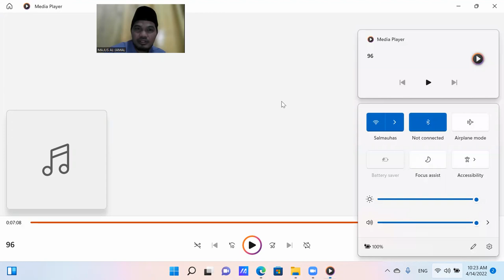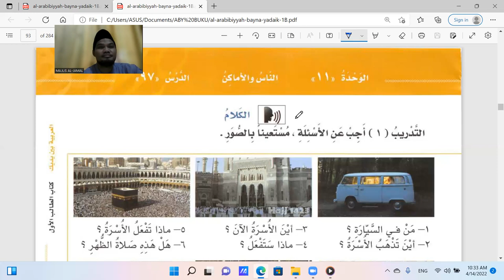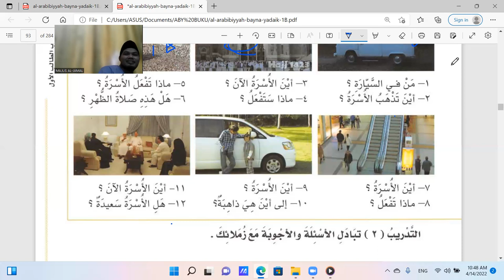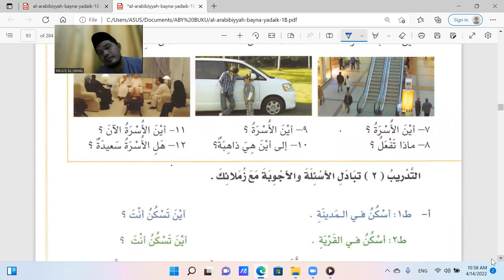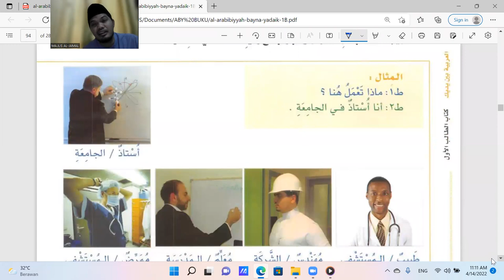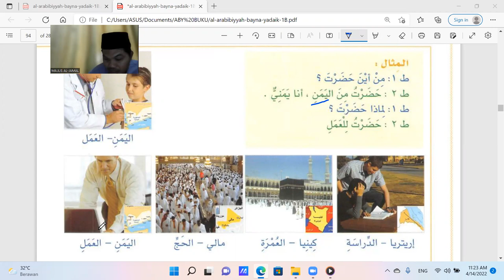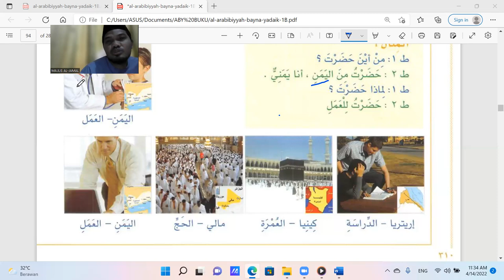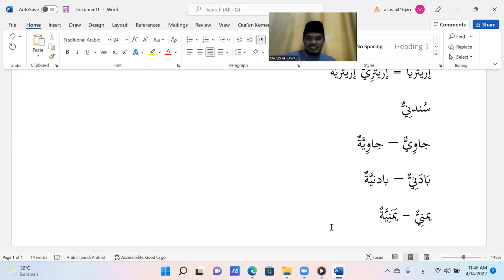BAD ABY 1B KAMIS 14 APRIL 2022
HALAMAN  308-310